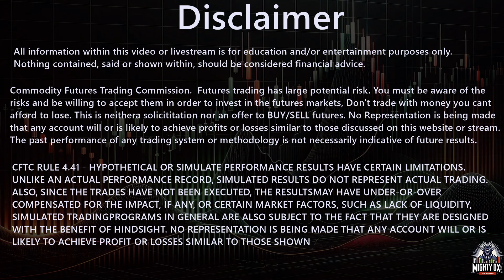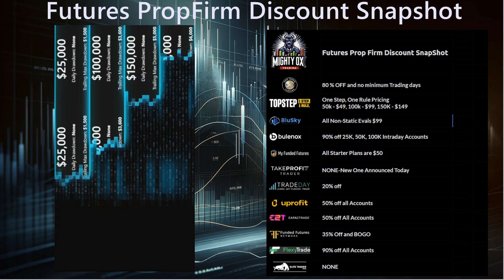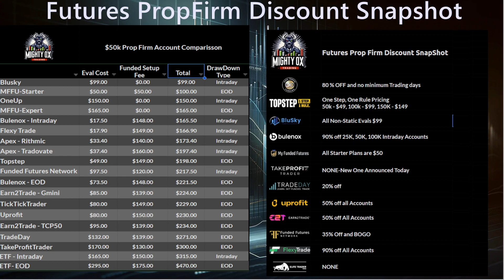The futures propfirm Discount Snapshot - April 24th, 2024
Daily Quick synopsis video running down all the discounts from 13 of the biggest Futures Prop Firms.

💥Blusky: 💥
25K, 50K and 100K accounts all $99. TODAY ONLY
Codes: FL25 FL50 FL100

💥Topstep💥 - Still the most trader friendly Eval.
$49 for the 50K, $99 for the 100K and $149 for the $150K

💥MyFundedFutures:💥
$50 for ALL size starter accounts
Codes:
50K - FRENZY50
100K - FRENZY100
150K - FRENZY150